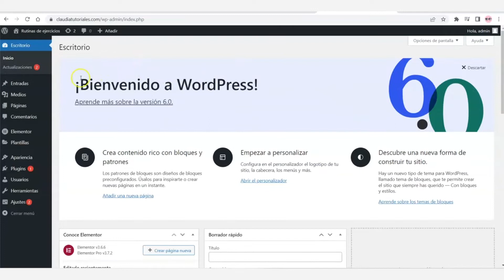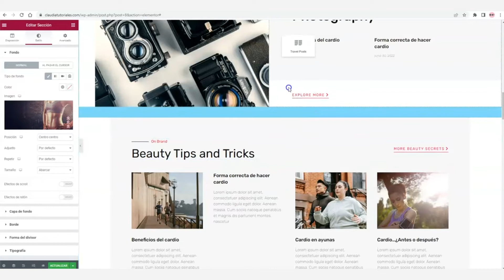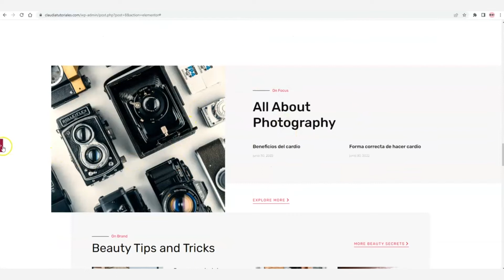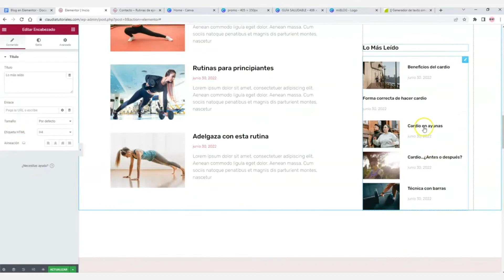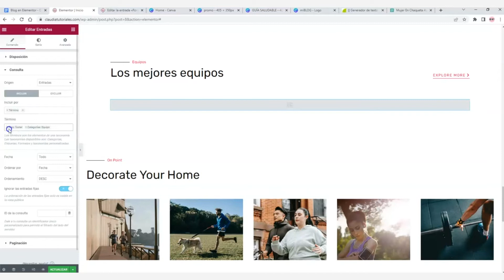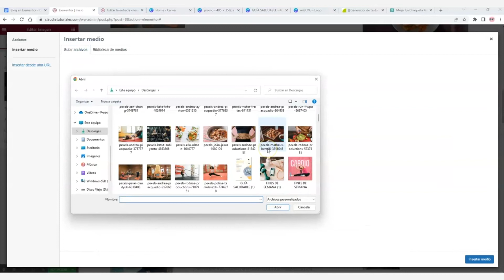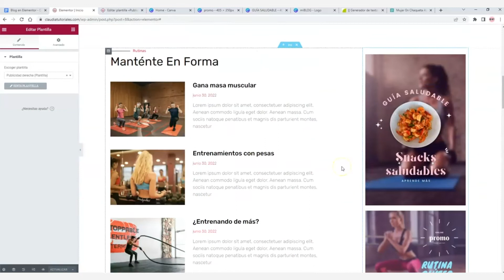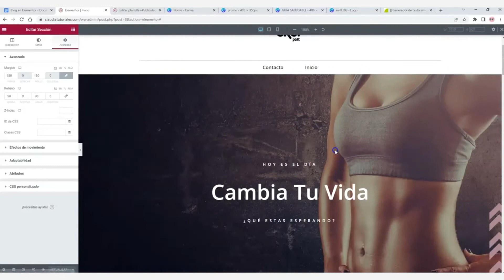Cómo crear la página de blog con ⚡Elementor Pro y Wordpress ⚡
Crea la página de tu blog con Elementor Pro y Wordpress. Personaliza el diseño de tu página como quieras.